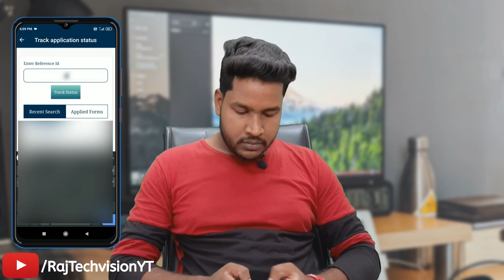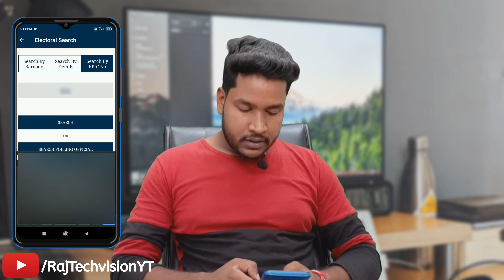Voter ID Card Epic Generated But Details Not Record Found Problem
Hii Friends,
it's Rahul

Friends,  In today's video we will see How To solve Voter ID Card | EPIC Generated But No Results Found | Voter ID Card Epic Generated But Details Not Record Found Problem